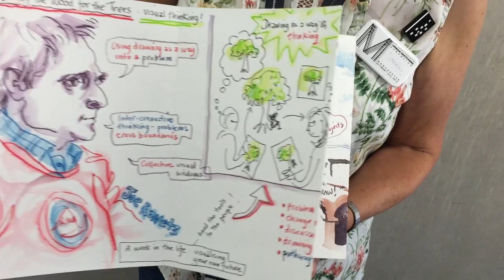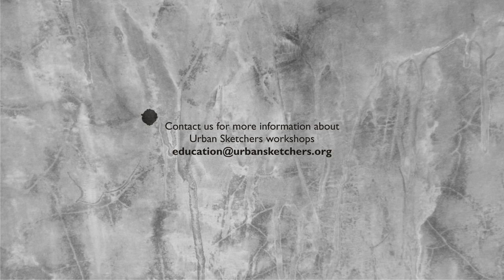Meet Urban Sketchers Instructor Lynne Chapman